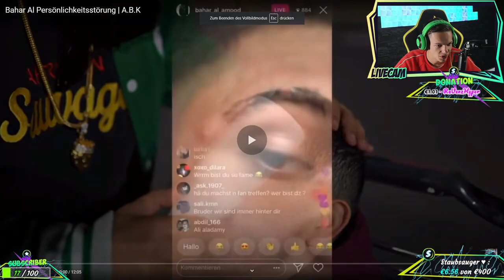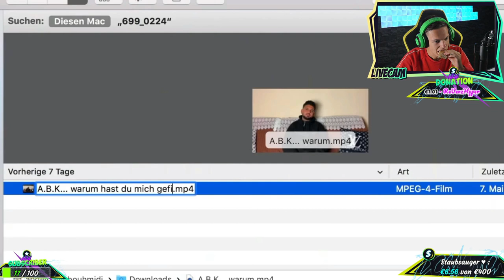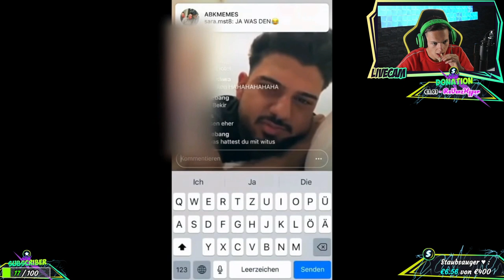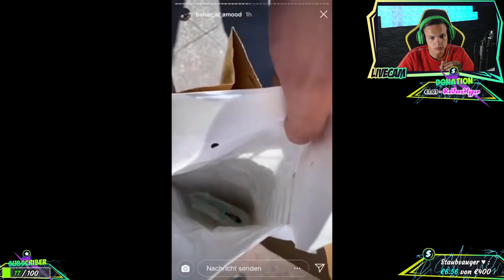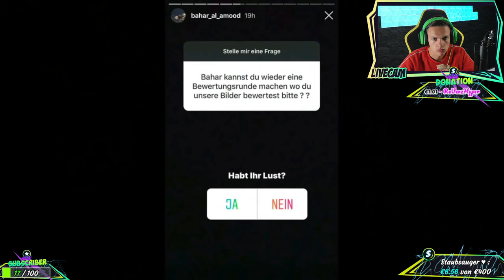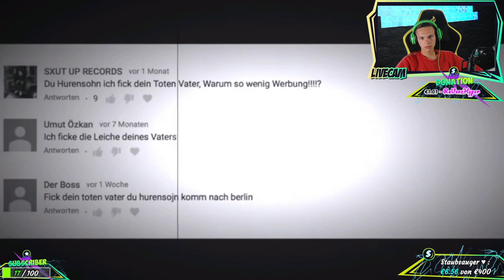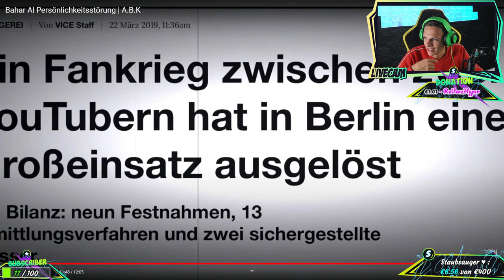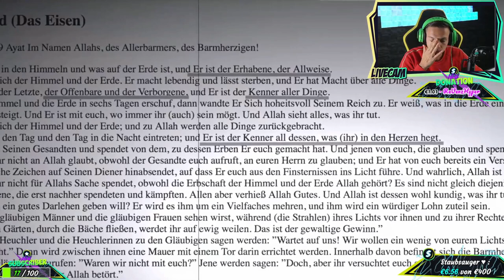Alphakevin reagiert auf ABK zerstört Bahar al amood